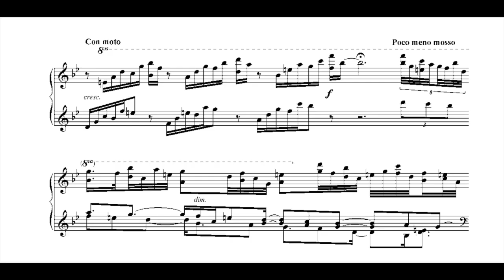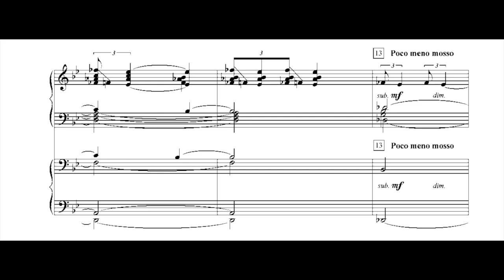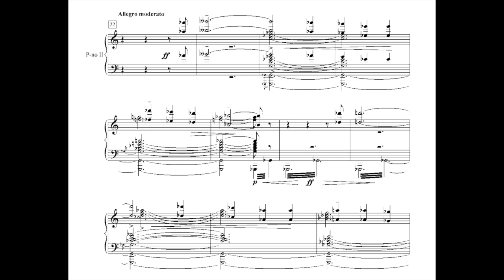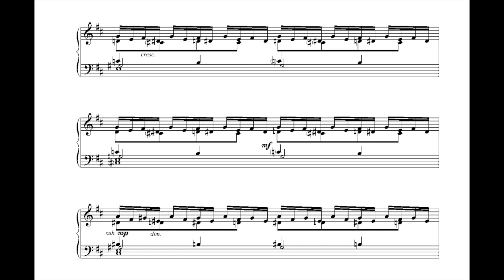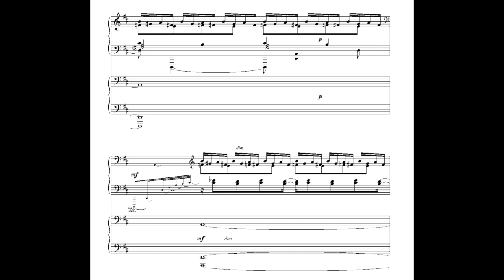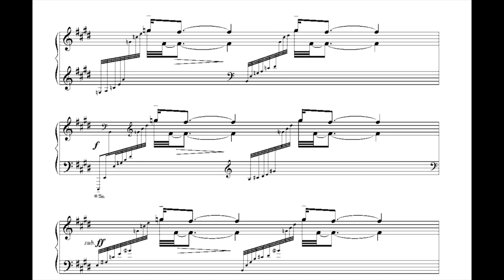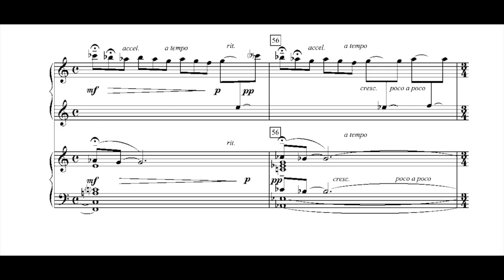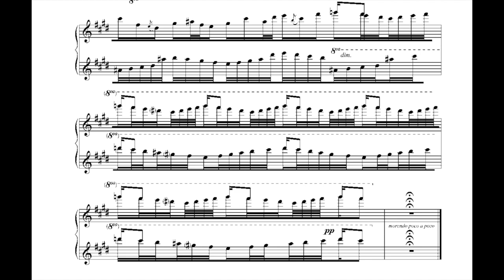Alemdar Karamanov - Piano Concerto No.3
00:00 / 12:30 / 18:45